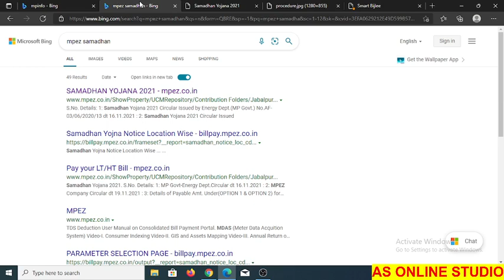Samadhan yojna के लिए मोबाइल से कैसे आवेदन करे ।। कैसे देखे कि आवेदन हुआ या न || AS Online Studio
Topic-Samadhan yojna के लिए मोबाइल से कैसे आवेदन करे ।। कैसे देखे कि आवेदन हुआ या न || AS Online Studio ||
Helping LInks-
SearchTags-
AS Online Studio,
samadhan yojna apply,
samadhan yojna 2022,
how to apply for samadhan yojna,
samadhan yojna bijli bill maph kese hoga,
bijli bill maph kab hoga,
bijli bill maph ke liye avedan kese kare,
bijli bill maphi avedan kese kare,
mobile se bijli bill maph kese hoga,
samadhna yojna mobile se apply kese kare,
mp samadhan yojna 2022,
mp samadhan yojna online apply,
mp samadhan yojna mobile se,
mp samadhan yojna me avedan kese kare,